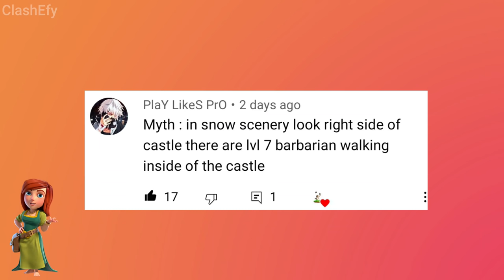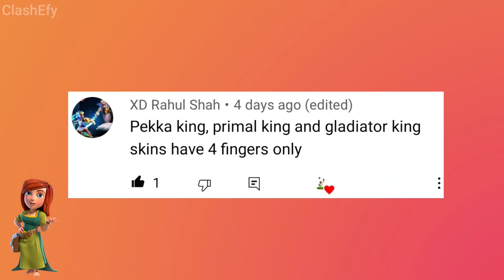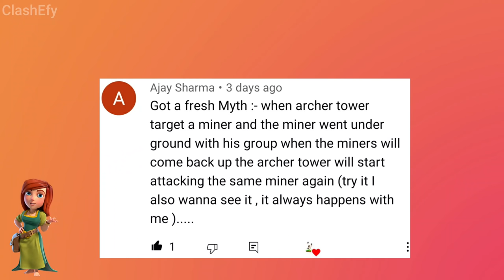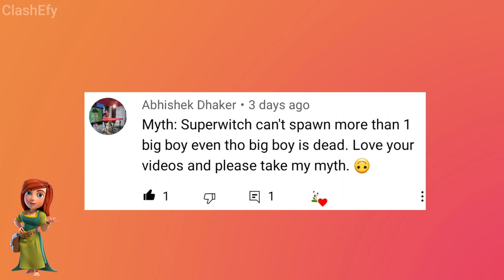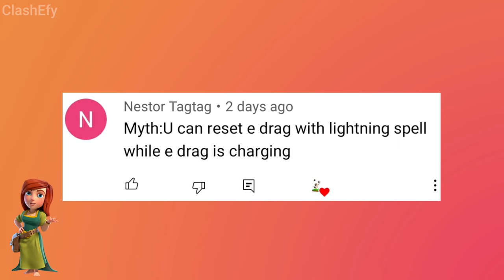*New* Top 10 Mythbusters In Clash Of Clans | COC MYTHS PART #14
In This Video I will show you Top 10 Mythbusters In Clash Of Clans And This Video Is COC MYTHS PART #14.COC Mythbusters series is very popular and more funny to watch coc myths.Top ten mythbuster series's 14th part in this video.Clash of clans myths is very interesting to watch.Top 10 myths in coc.Hope you guys will enjoy this video.